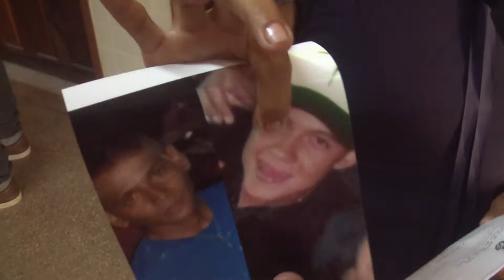CASO DO AMAILSON